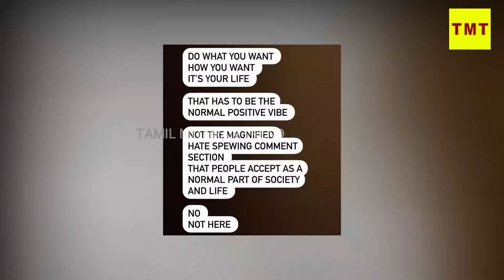Kamal Haasan மகளுக்கு நடந்த சோகம் | "அந்த நாட்களில் அப்படித்தான்" Shruti Haasan விளக்கம்